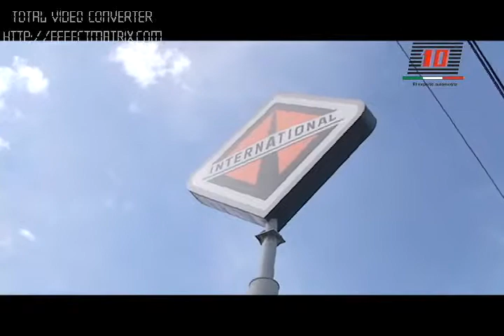INFORREPORTAJE INTERNATIONAL OAXACA (1)